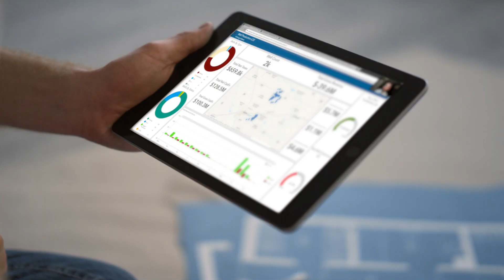W Energy: Brand Launch